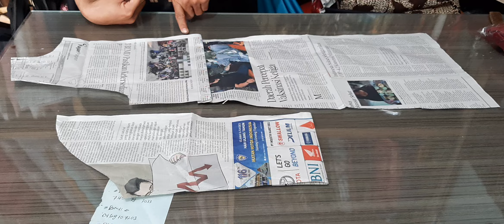CARA MENGUNTING,POLA BATIK JAKARTA MOTIF ONDEL ONDEL‼